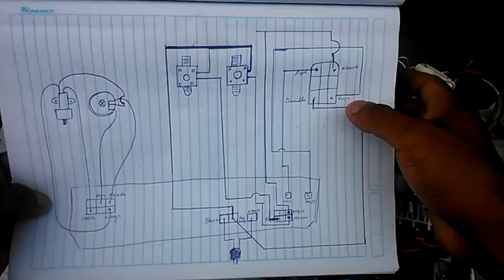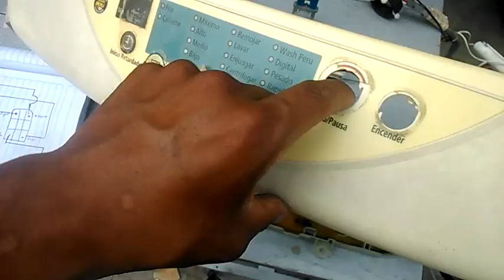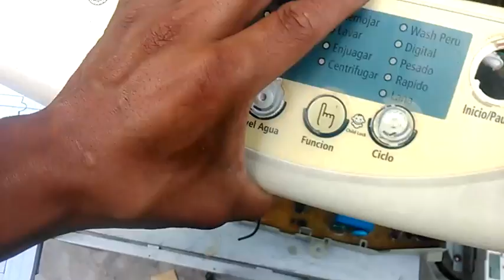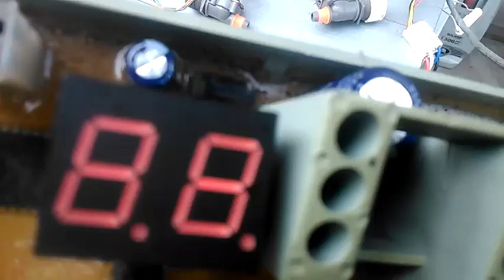PARTES DE UNA LAVADORA Y SUS POSIBLES FALLAS PARTE 2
CONTINUANDO CON A REPARACION DE LAVADORAS AQUI UN SEGUNDO VIDEO NO AHONDO MUCHO SOLO SON LAS FALLAS MAS COMUNES QUE PUEDE TENER LA LAVADORA PARA QUE UNO MISMO PUEDA REPARARLO